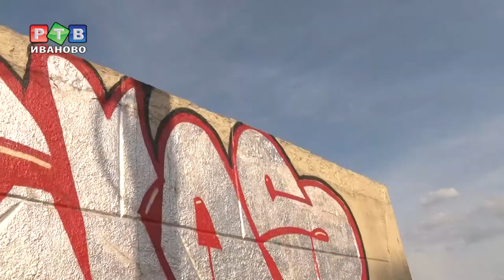Трейсеры выходят на улицы